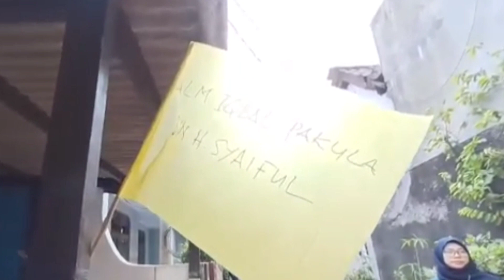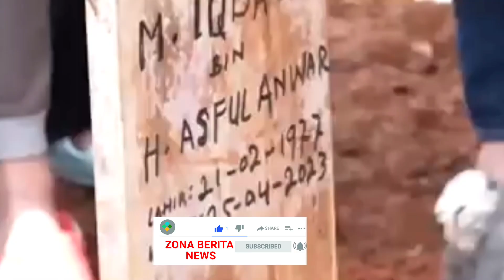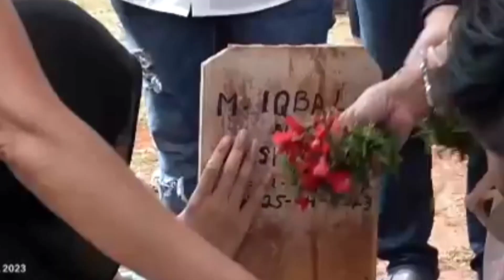ARTIS SINETRON IQBAL PAKULA MENINGGAL DUNIA USIA 46 TAHUN#beritaterkini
@zonaberitanews ARTIS SINETRON IQBAL PAKULA MENINGGAL DUNIA USIA 46 TAHUN